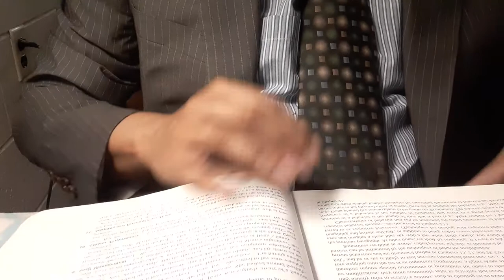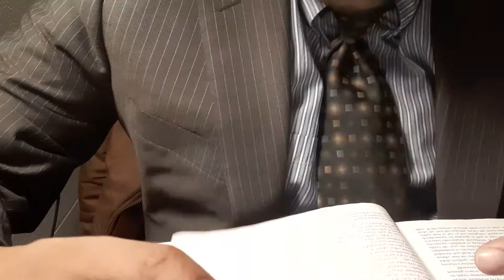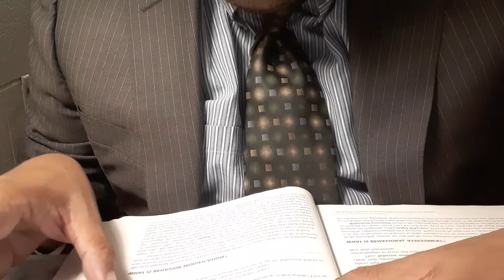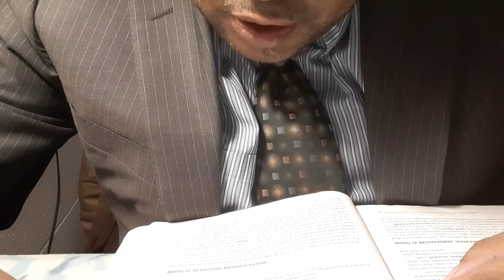Behavior modification reading lecture part 1 by teacher Tommie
Behavior modification what it is and how to do it by Garry Martin and Joseph Pear, 9th edition, chapter 1 pages 1 to 6 ,part 1, reading  lecture by teacher Tommie Richards, part 2 starts at page 6, what is behavior modification , YouTube search code teacher Tommie 1.tt